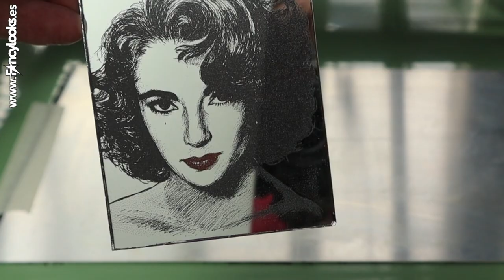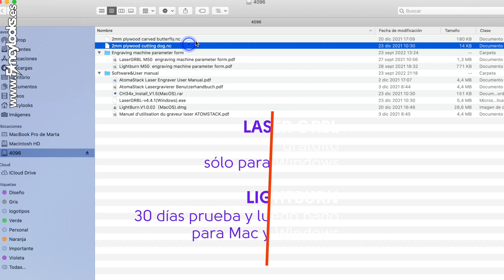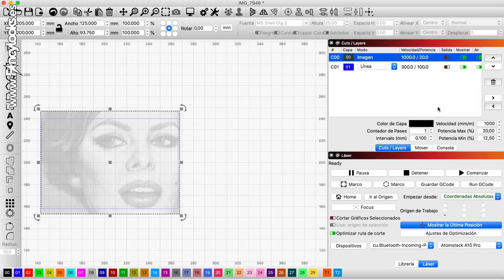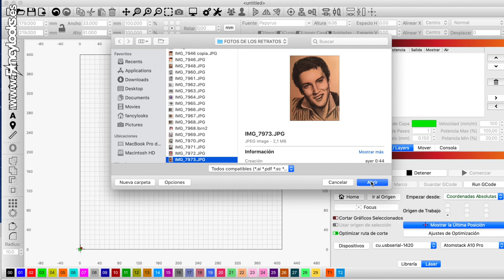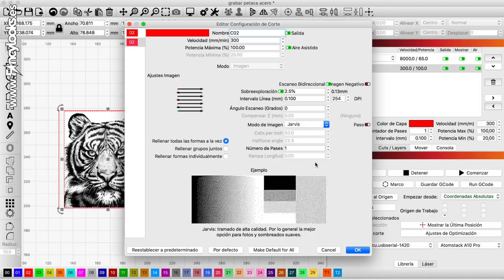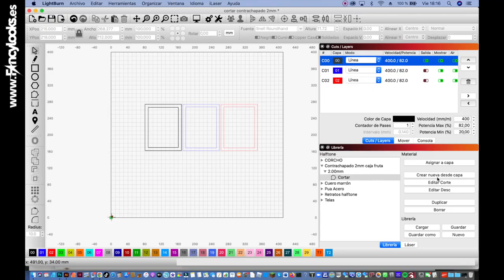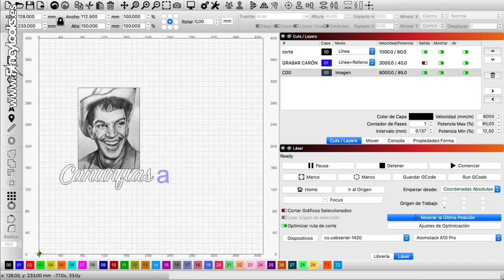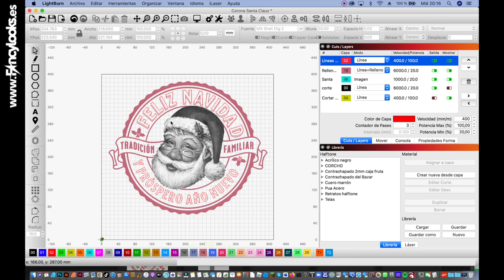Con tus dibujos y esta grabadora laser sorprenderás a todos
GRABADORA CORTADORA LASER ATOMSTACK A10 Pro
Ahorra 70€ en tu grabadora cortadora laser con el cupón: ZBANX70F.  PRECIO FINAL: 499.99€ (Precio original sin cupón: 569.99€)
Promoción de accesorios para la grabadora cortadora laser
Ahorra 30 € con el cupón 30FZBANX en Air Assist (ayuda a cortar mejor y a evitar marcas de quemado)
PARA MÉXICO:
SACA PROVECHO Y BENEFICIO A TUS DIBUJOS, conviértelos en regalos o en objetos vendibles con la grabadora cortadora láser Atomstack A10Pro, sencilla de usar y muy útil para crear artesanías únicas!
TUTORIALES DE LOS DIBUJOS QUE USO en la grabadora cortadora laser para grabar
Decoración de Santa Claus diseñada con ayuda de Kittl, herramienta imprescindible para diseño
Pinturas acrílicas DecoArt AMERICANA en Myba, para España. y la cajonera de Artemio
   - Santa Red ref. DA 170
   - Splendid Gold/Oro Expléndido, ref. DA263
• Decoart Multisuperficie (espejo Liz Taylor)
   - Morado Atardecer ref. 568
   - Negro ref. 539
   - Rojo Granate ref. 507
• Decoart Barniz Triple Thick 59 ML ref. TG01 (brillo letras Santa Claus)
En este canal encontrarás videos sobre
ÍNDICE
00:00 Presentación grabadora laser
01:33 Unboxing y montaje grabadora laser
03:23 Manejo básico de la grabadora laser
03:52 Software para usar grabadora laser
05:39 Grabar caja de madera con grabadora laser
10:32 Grabar y cortar cuero
13:42 Grabar púa de metal
14:57 Grabar corcho con grabadora laser
17:55 Grabar petaca de acero
19:10 Grabar espejo con grabadora laser
21:58 Cortar acrílico y madera con grabadora laser
26:17 Grabar y cortar cartón corrugado con grabadora laser
29:31 Grabar y cortar madera formato grande, Navidad